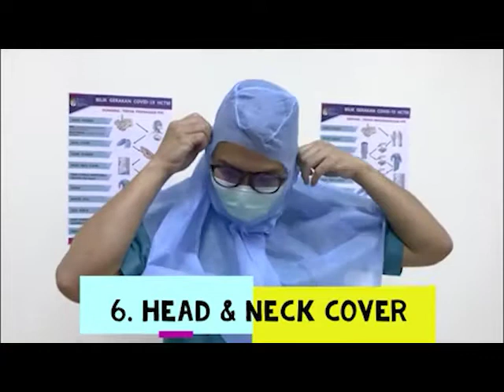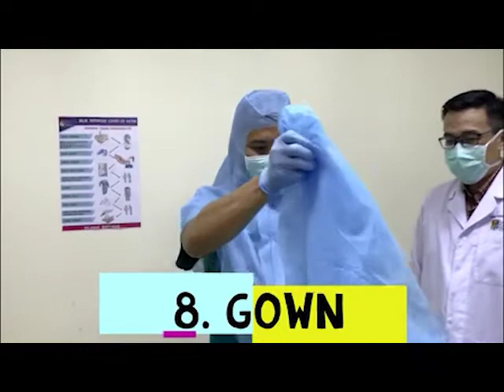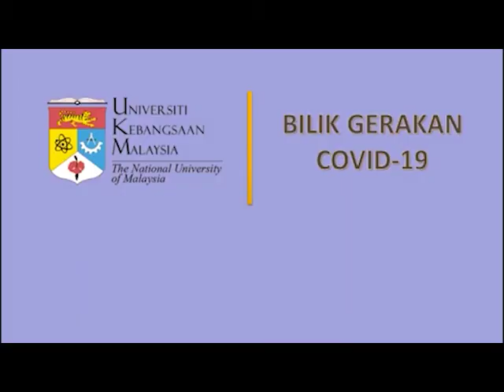Donning Doffing Hospital Canselor Tuanku Muhriz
Perkongsian video mengenai tatacara Donning dan Doffing PPE yang perlu diamalkan oleh petugas kesihatan di HCTM.